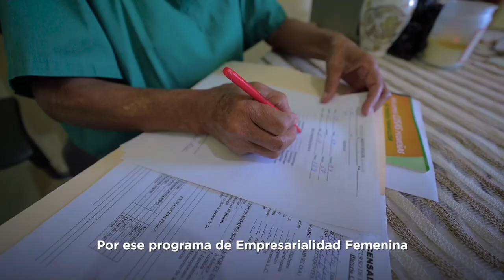Esta es la historia de Senona Valdez de Elías Piña, una mujer ejemplo de superación.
Con el apoyo del Programa Empresarialidad Femenina Zona Fronteriza del Ministerio de Industria y Comercio pudo tener los equipos necesarios para desarrollar e impulsar su labor y demostrar que superarse sí es posible.

¡Sigue cada semana las historias de transformación de estas mipymes lideradas por mujeres en las provincias de la zona fronteriza del país!